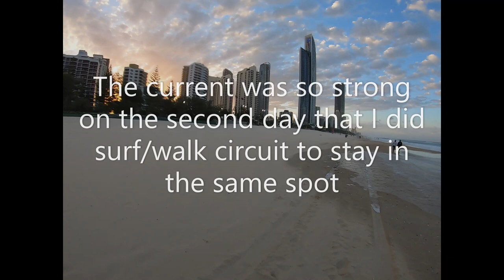Body Boarding at Surfers Paradise vlog